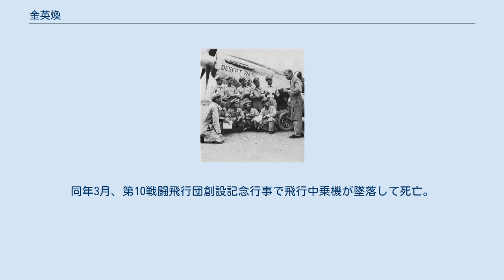金英煥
金 英煥（キム・ヨンファン、김영환、1921年1月8日 - 1954年3月4日）は大韓民国の軍人。
韓国空軍創設者の1人。
父に金埈元。
兄に金貞烈。
 1950年6月27日、P-51を受領し米軍将校から説明を受ける韓国空軍要員 前列左端が金英煥 1921年1月 に生まれる。
1939年3月、京畿公立高等学校卒業。
卒業後は津田沼飛行学校に入学。
1944年、関西大学入学。
航空部におり、学生航空の鳥人として有名であったという。
1945年、学徒出陣して陸軍予備士官学校に入学。
卒業後は砲兵少尉となり咸興地区で終戦を迎えた。
 1946年1月、軍事英語学校卒業、任少尉（軍番10016番）。
第6連隊の創設に参加して同連隊A中隊長。
隊員の多くが共産主義で意見が合わず、ついに集団で殴打される事件が起きると中隊長を辞した。
のちに総司令部高級副官。
 1947年4月、統衛部情報局長代理。
米軍顧問を説得して、1948年9月1日に航空基地部隊が編成された。
のちに航空基地部隊は陸軍航空隊となり1949年10月に韓国空軍が誕生した。
金英煥は、1948年4月に航空幹部要員として陸軍歩兵学校に入校して同年5月2日に卒業。
朝鮮警備士官学校で米式訓練を受けて、5月14日、陸軍少尉に任官（軍番50007番）。
陸軍航空総監部に勤務した。
1948年7月、陸軍航空基地司令部に配属され、副官兼人事参謀。
1949年3月から空軍飛行団に異動して朝鮮戦争勃発時は空軍飛行団参謀長であった。
李根晳などと共にマスタング操縦要員として板付に派遣される。
 1951年8月、第1戦闘飛行団第10戦闘飛行戦隊長。
同年9月、江陵前進基地司令官。
1952年6月、第1戦闘飛行団副団長。
1953年2月、第10戦闘飛行団長。
第一線指揮官として活躍した。
1951年12月のパルチザン討伐作戦では、海印寺爆撃命令を受けたが高麗八萬大蔵経保護のため爆撃を中止した。
 休戦後の1953年12月、第1訓練飛行団長に就任。
1954年1月、准将に昇進。
同年3月、第10戦闘飛行団創設記念行事で飛行中乗機が墜落して死亡。